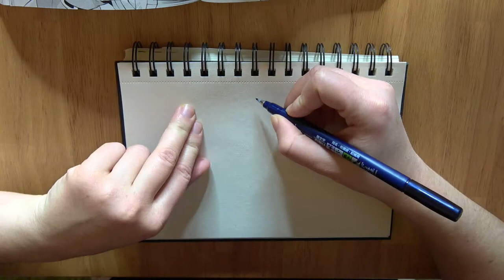⚔️ Speed Drawing attacking LINK from Oracle Of Seasons! (Zelda)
In today's video I'm drawing Link von "The Legend Of Zelda" - "Oracle Of Seasons"!

Diesmal seht ihr ihn mitten im Kampf!

Materialien

Vorlage: Das Bild stammt aus dem Manga Comic "The Legend Of Zelda - Oracle of Seasons
schwarzer Stift: Tombow WS-BH 150
graue Stifte: Stabilo Pen 68